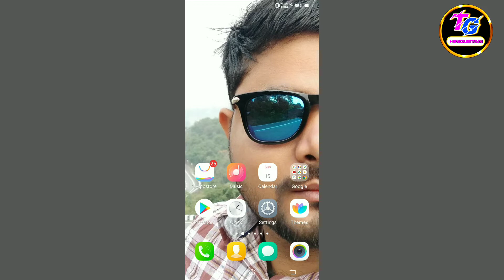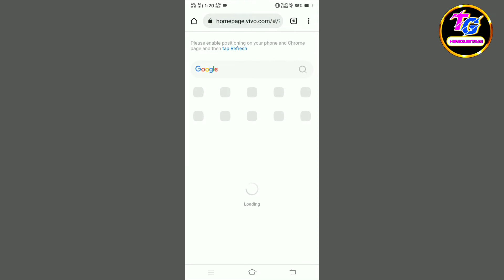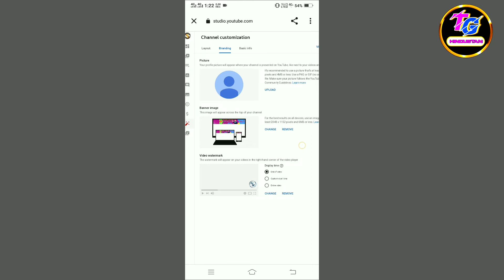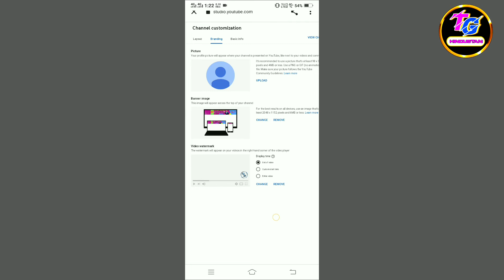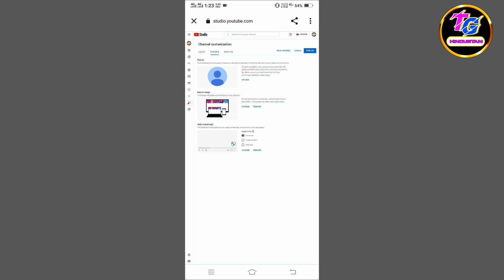Youtube channel ka branding kaise kare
Welcome to Technical guru Hindustan
My shelf Anzar khan
B.tech(Electrical & Electronics Engineer )

 This channel is useful for who are creating new videos for YouTube as well as any technical knowledge.
नमस्ते दोस्तों, आप सबको Technical guru Hindustan में स्वागत है | मैं  यहां मदद करुंगा आप सबको YouTube Tips ,Online pisa kise kamye , unboxing and review ,Others videos से संबंधित वीडियो  में |

✔Follow on
Instagram official: